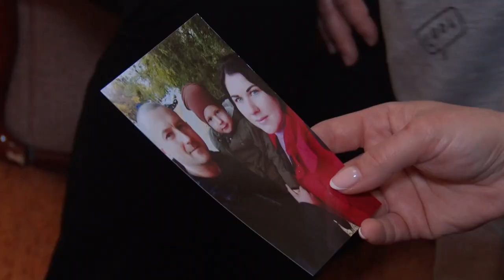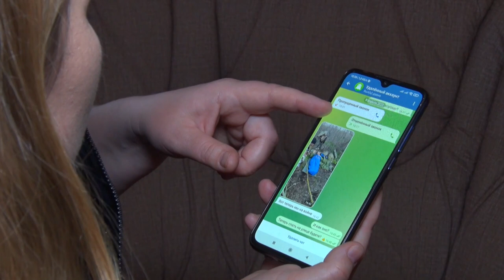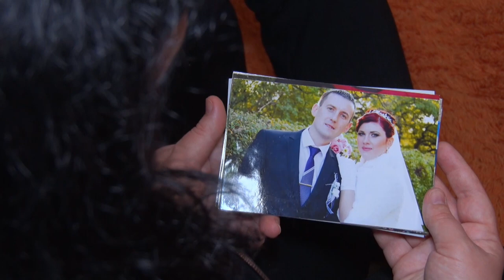Зниклі безвісти: як шукати людину під час війни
Олена Сугак – регіональна представниця Офісу уповноваженого з питань зниклих безвісти за особливих обставин